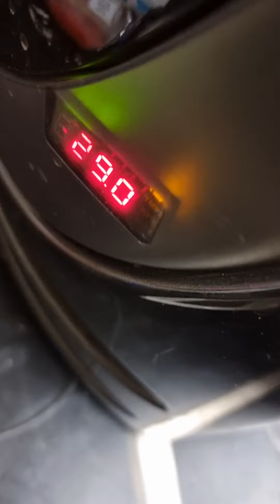Evaporator gets frost after 1 hour of usage | Insane overclocking GPU | Part 02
A little update on the system:
The system working well right now, cuz we had frosts on our evaporator just 1 hour after being used, looks interesting. Gotta remove those frosts to let the system run smoothly.

Balls Park, Hertford,
London, UK